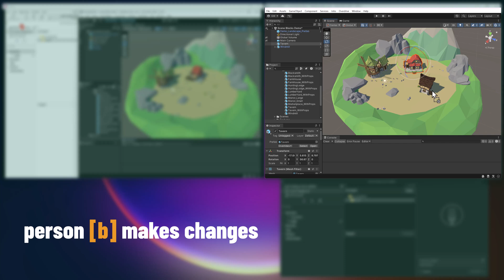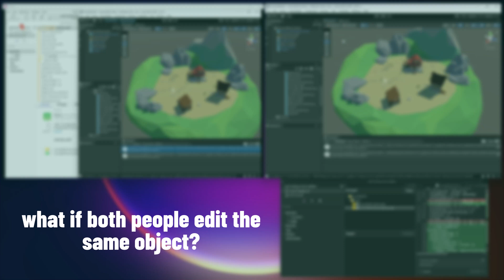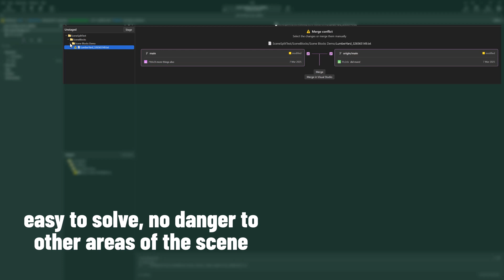Scene Blocks - Smarter Scene Editing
It's "one-file-per-object" for Unity scenes, finally! Learn how to use Scene Blocks for your projects. More tools and info